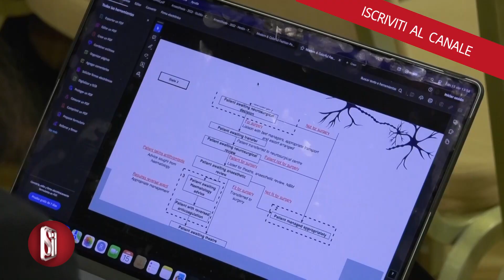DAL TRATTAMENTO CHIRURGICO A QUELLO ENDOVASCOLARE, I TEMI DEL CONGRESSO MEDICO A NAPOLI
Dal trattamento chirurgico a quello endovascolare, l’approccio agli ematomi subdurali cronici, oggigiorno, è sempre più multidisciplinare. Sul tema si è discusso nell’ambito di un appuntamento organizzato all’Hotel Royal Continental di Napoli, il congresso medico "Approccio multidisciplinare agli ematomi subdurali cronici" coordinato dai dottori Giuseppe Catapano e Mario Muto. Tra gli ospiti anche Antonio D'Amore, direttore generale del Cardarelli e Ciro Verdoliva, direttore generale ASL Napoli. Ci ha detto di più sul tema cardine del congresso, il dottor Giuseppe Catapano, del reparto di neurochirurgia dell’Ospedale del Mare.